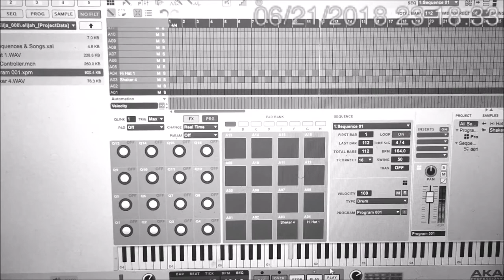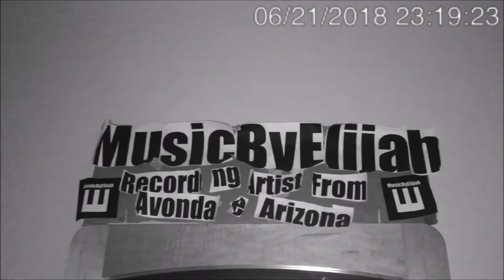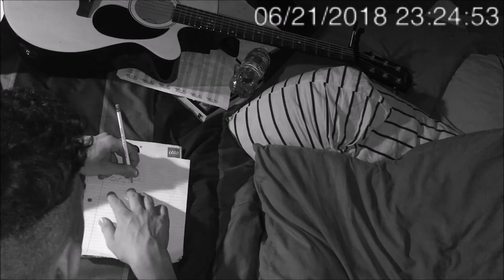MusicByElijah - MusicByElijah Music Video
Album: Time
Single: MusicByElijah

Lyrics:
(Chorus)
Musicbyelijah
Musicbyelijah
Musicbyelijah
Musicbyelijah

Im a songwriter
I make my own beats
I write my own stuff
To make me look buff

Playing piano
Helping me to go
Losing all the stress
It makes me the best

(Chorus)

Playing the guitar
Hoping to get far
No more headaches
Having all the fakes

This is my name
Bringing me to fame
Elijah phillips
Recording artist

(Chorus)

Writing about a dream
I am 17
My favorite number
With no hunger

MusicByElijah
MusicByElijah